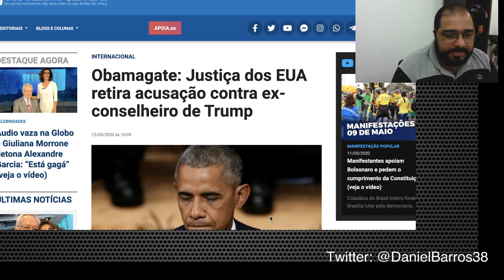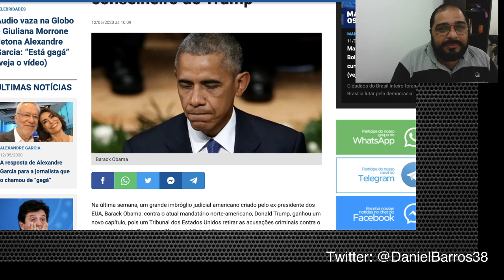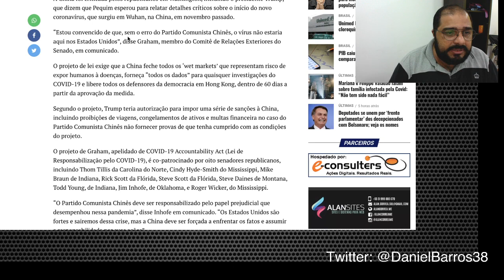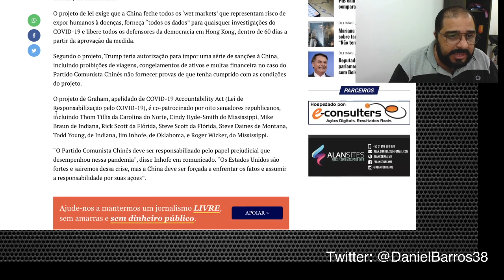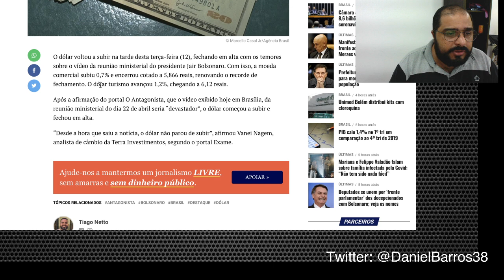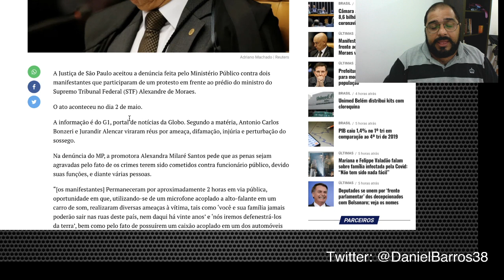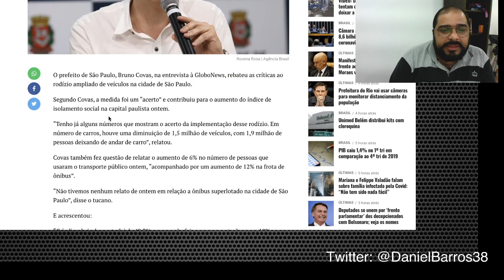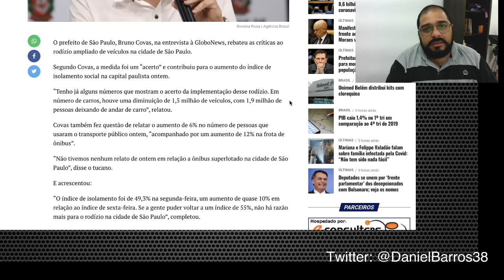A FALA ABSURDA DE BRUN0 C0VAS